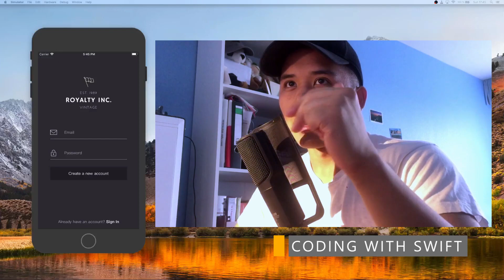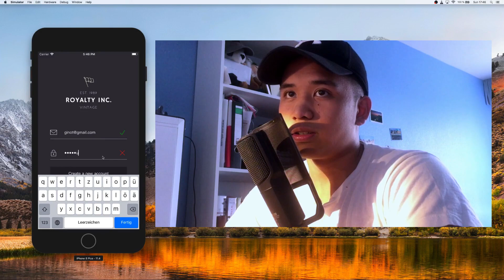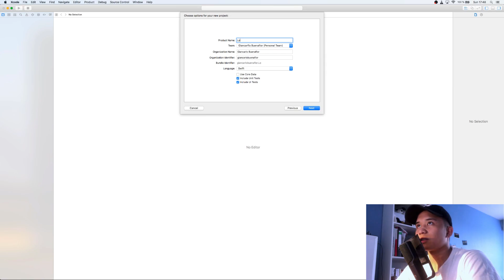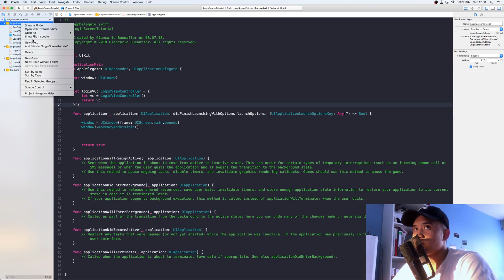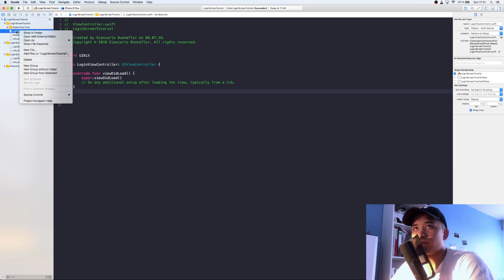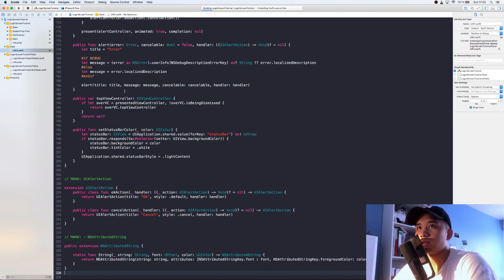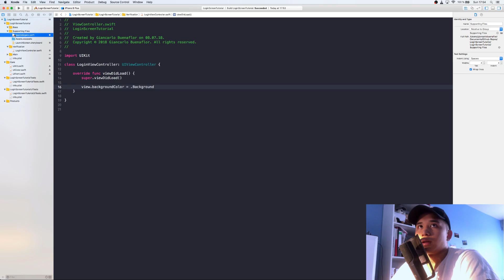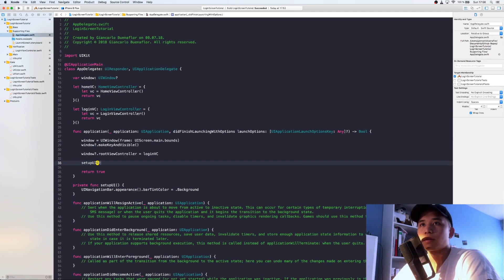Beautiful Login Screen Tutorial w/ Firebase (SWIFT 4.2) | Part 1: Intro & Project Setup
Welcome back! It has been a long time since my other tutorials but here I am. I want to welcome you to a quite extensive App featuring animations and more.

In this episode I want to show you how I structure my projects and give you a demo of the app.